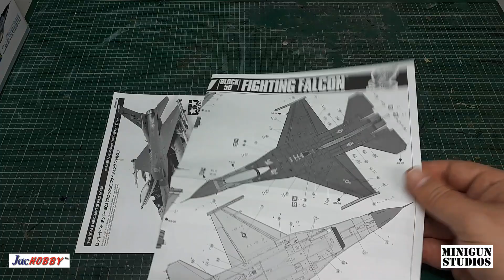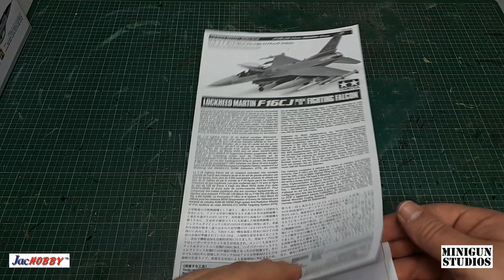Tutoriel sur le F-16CJ de Tamiya au 1/48ième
Revu et impression sur le F-16CJ de Tamiya au 1:48.

Tout le matériel utilisé dans la vidéo est disponible en ligne au